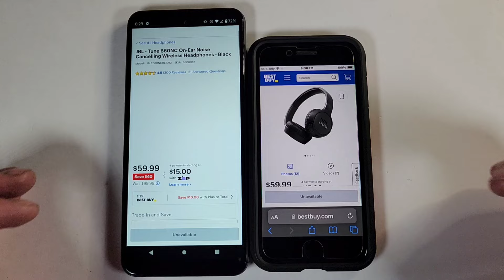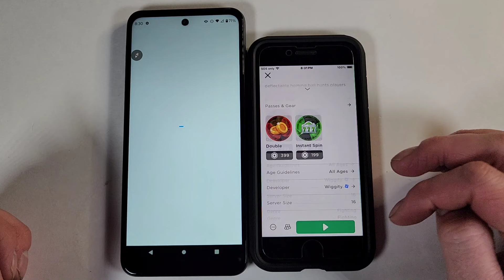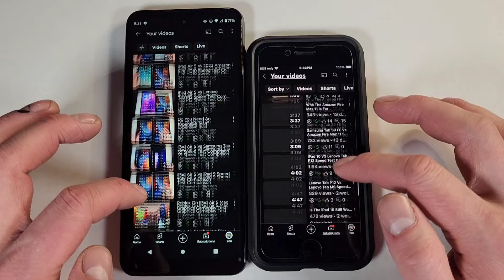2022 iPhone SE Vs Motorola Moto G Power Speed Test Conparison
Quick UNFAIR speed test between the 2022 iPhone SE 3 and Moto G Power.